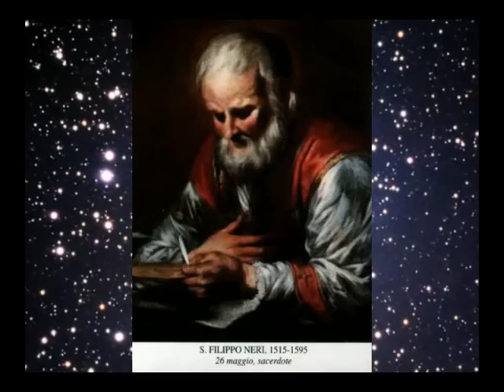GIOVANNIPAOLOTV il san Filippo Neri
lettura sintetica della vita del santo della settimana san Filippo Neri
26 maggio